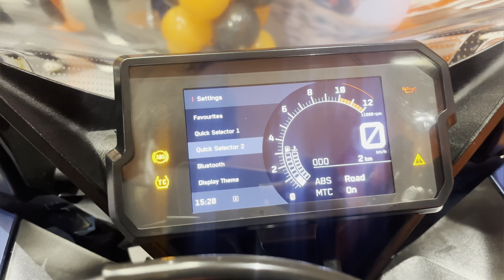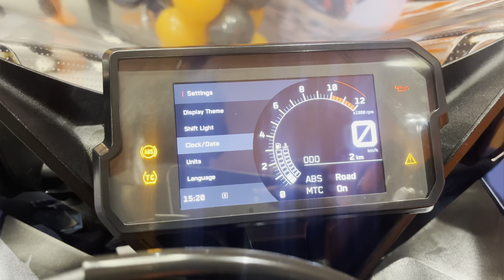New ktm rc 390 2022 review | New features | Exhaust Sound..🔥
Hope you like this videos

📸Camera:-Go Pro Hero 7 & iphone